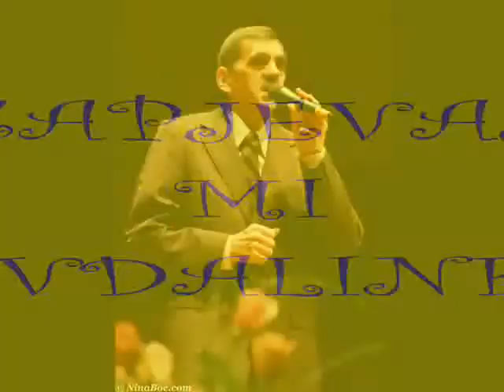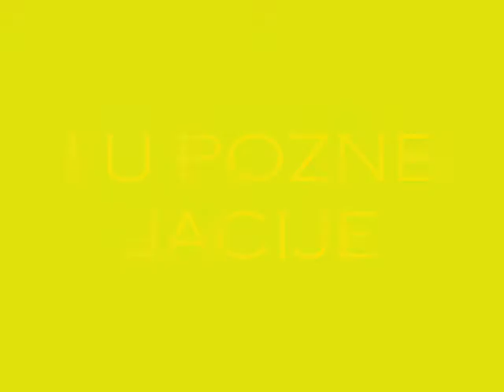MUHAMED KOČAN "ZAPJEVAJ MI SEVDALINKU"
Text, muzika, aranžman: Zlaja Sjerić, harmonika, klavijature i prateći vokali: Zlaja Sjerić, SJERIĆ RECOTD'S STUDIO